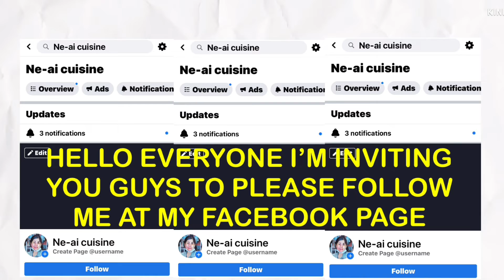HOW TO COOK MY STIR FRY BEANS WITH BAGNET RECIPE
This recipe is my own version of stir fry beans with bacnet

1) green beans
2) pork chop( boil for 5 mins.
     add bay leaves , salt & pepper
3) garlic
4) onion
5) pork cube
6) minced garlic
7) pork ( any left over )

Sauce:
1) 2 tbsp of soy sauce
2) 2 tbsp of liquid seasoning
3) 1 tbsp of sesame oil
4) 1 tbsp of soy sauce